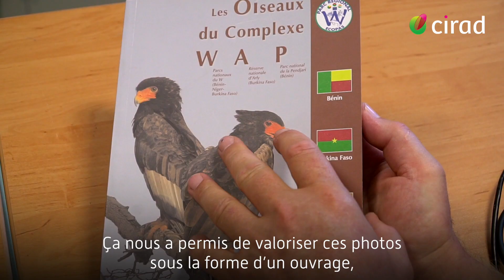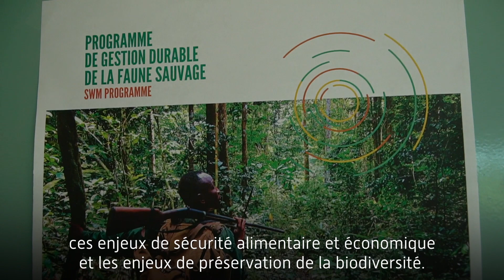Portrait d'un écologue de la faune sauvage du Cirad : Daniel Cornelis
Daniel Cornelis nous emmène dans un voyage au cœur de son métier, de ses missions en Afrique, de son quotidien et de son engagement... Il est écologue de la faune sauvage dans l'unité de recherche Forêts et Société, ainsi que directeur adjoint du projet Sustainable wildlife management.

Cette vidéo s'inscrit dans la série "Un talent, un métier" qui met en lumière les métiers originaux du Cirad.